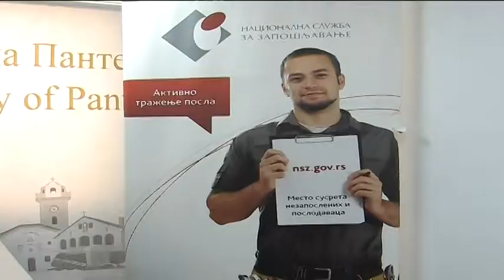belami.rs - Pantelej NSZ